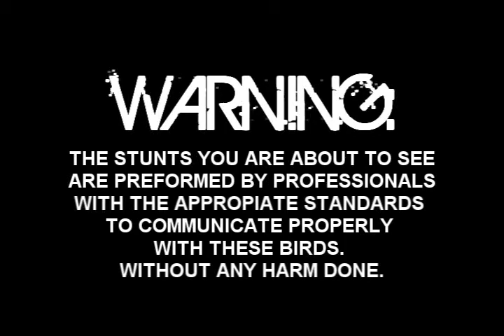Attack Of The Killer Plovers 2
Well yeah i no what your thinking, we kinda attacked them but for the sake of trying to come up with a half decent title they attacked us.